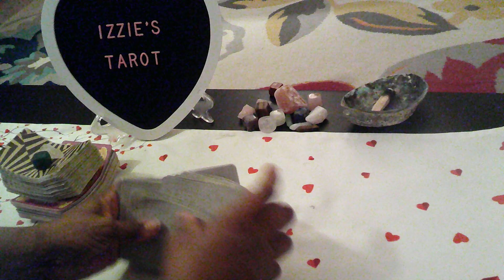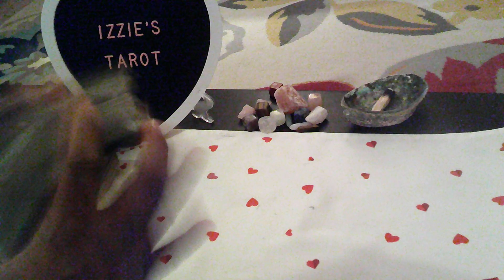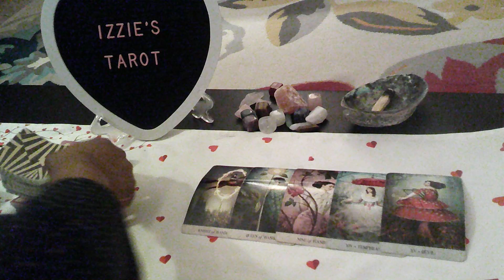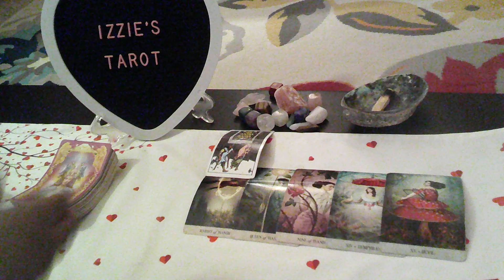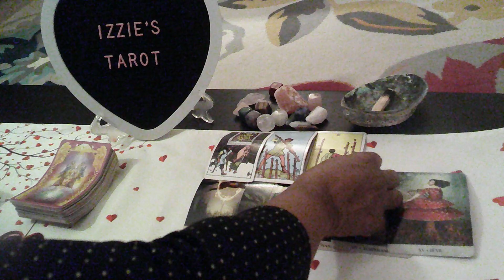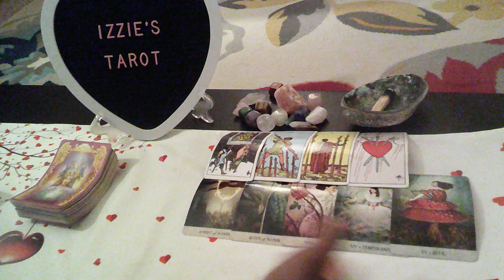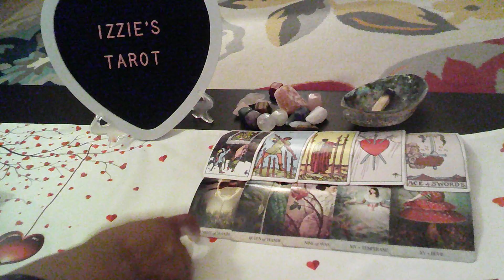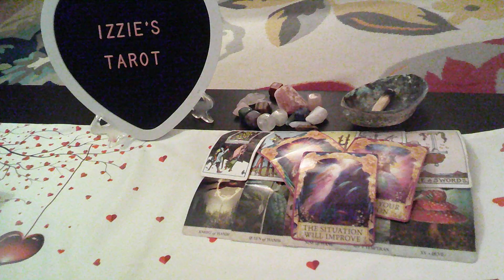SagittariusLP-1.8-1.14-YOU Want A Husband & He Still JUST Wants A Girlfriend!-Heartbroken!